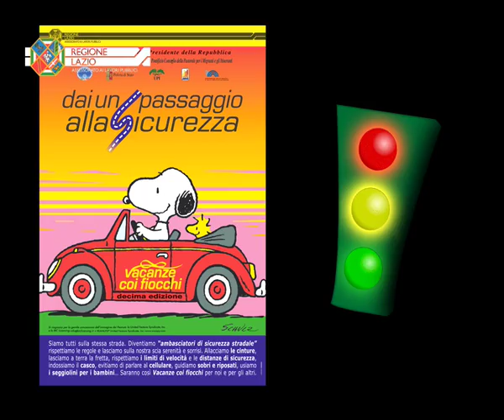"La famiglia Guidi" - terzo episodio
Edu-fiction sulla sicurezza stradale, andata in onda nel 2010 in 4 puntate in coda ai principali Tg di quattro emittenti regionali (Super 3, Teleroma 56, T9, 7 Gold) e ispirata al genere televisivo della sit-com (Camera Cafè Italia Uno; Cotti e mangiati, Rai Uno). Al termine di ogni episodio un approfondimento giornalistico con Stefania Spirito, esperta di comunicazione sociale, ed Elisabetta Mancini, vicequestore aggiunto della Polizia di Stato. Testi e sceneggiatura Cesare Biasini Selvaggi. Regia Alessandro Tesa. Una produzione Contatto Media srl per conto dell'Osservatorio per l'educazione stradale e la sicurezza nella circolazione della Regione Lazio - Assessorato ai Lavori Pubblici. Per approndimenti